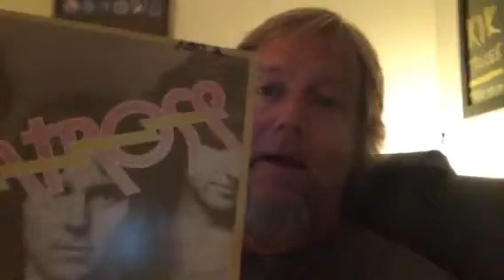PCTV: Jack's Vlog "Choose a Record For Me!"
Help Jack choose what to to play on the new podcast/radio show for this week!